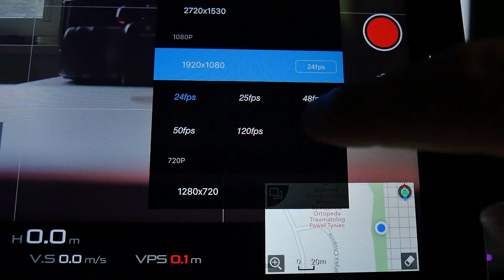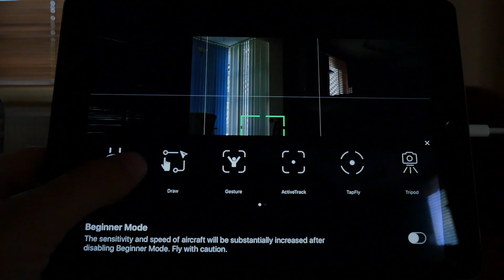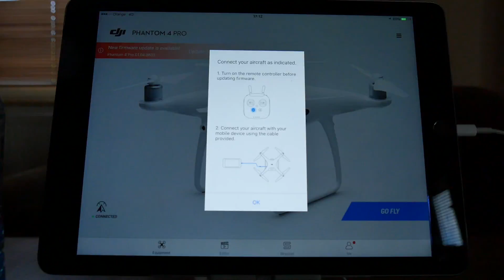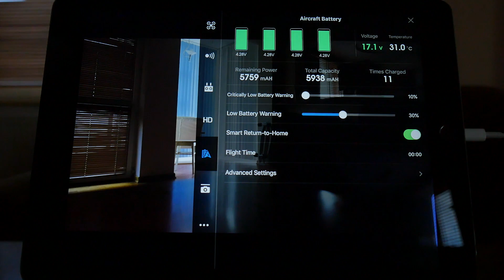Dji Phantom 4 Pro - Recenzja, test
Recenzja DJI Phantom 4 Pro, nowość która tym razem została wyposażona w duży, jak na te klasę drona, sensor 1". Przekłada się to w teorii na lepszą jakość obrazu i lepsze sprawowanie w ciemnych warunkach. Czy faktycznie tak jest? Zapraszam do materiału :)

👉Można kupić tu:

Snap - Gadżet4u